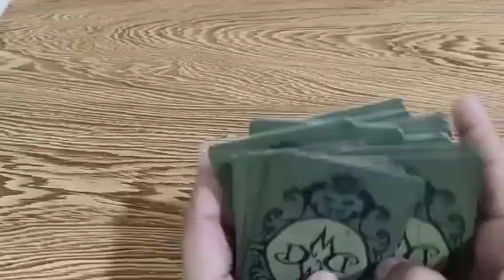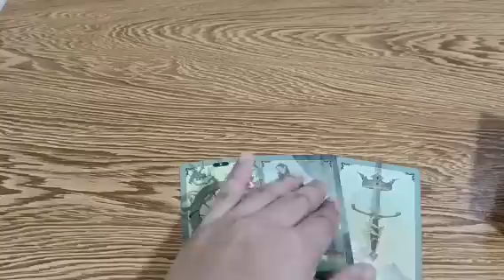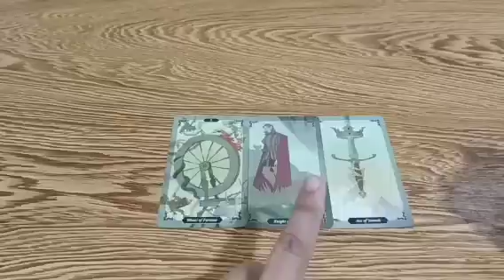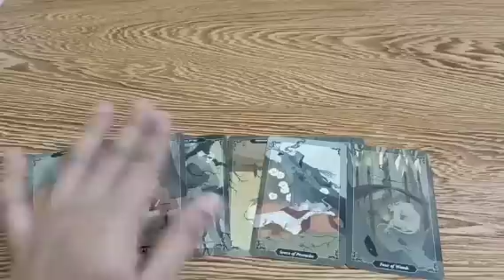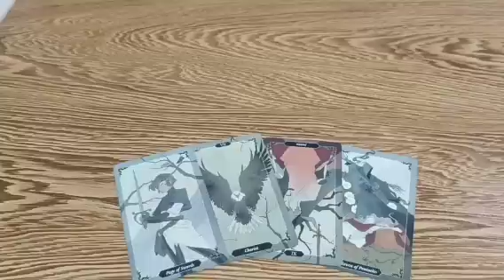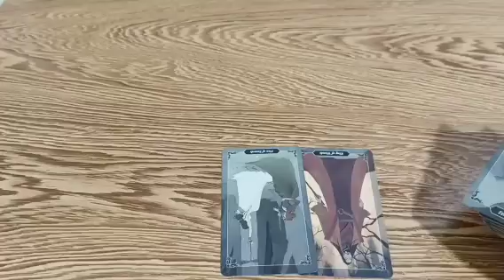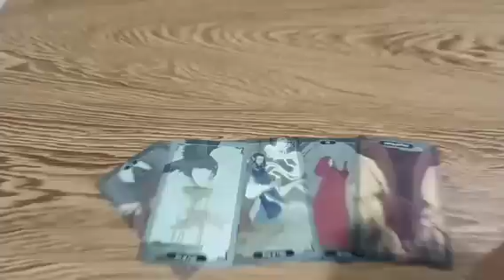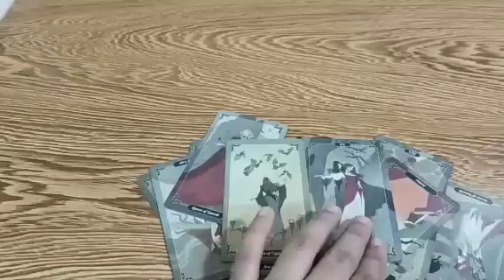gusto ka nya paantayin kung kilan sya nakarecover sa past.